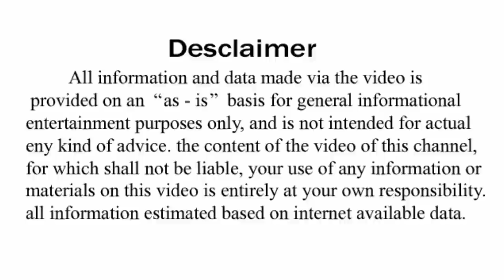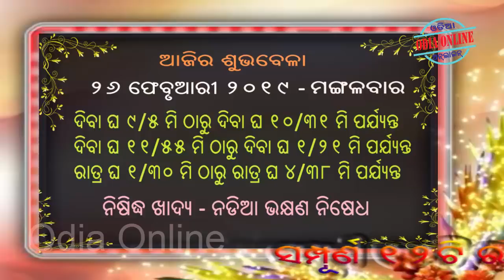Ajira Rasifala | 26 February 2019 | ଆଜିର ରାଶିଫଳ ସମ୍ପୂର୍ଣ ତ ରାଶିର ଭାଗ୍ୟ | Today Horoscope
Aji amemane sampurna 12ti rashi ra ajira rashifala janiba o ta sahita kichi upaya bi janiba jahaki apananka pain khub upakari ate